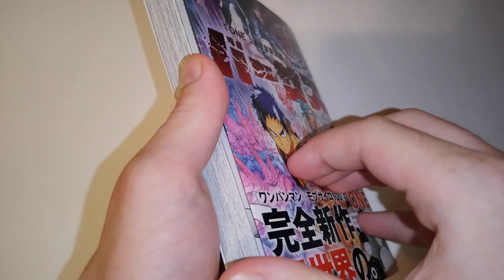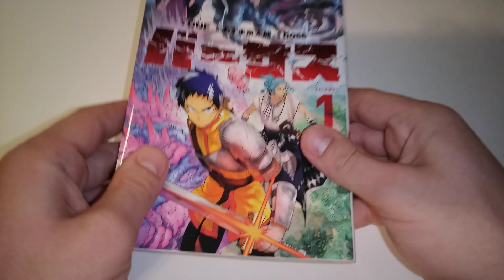Versus manga recommendation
1 Corinthians 15:1 - Moreover, brethren, I declare unto you the gospel which I preached unto you, which also ye have received, and wherein ye stand;
1 Corinthians 15:2 - By which also ye are saved, if ye keep in memory what I preached unto you, unless ye have believed in vain.
1 Corinthians 15:3 - For I delivered unto you first of all that which I also received, how that Christ died for our sins according to the scriptures;
1 Corinthians 15:4 - And that he was buried, and that he rose again the third day according to the scriptures: